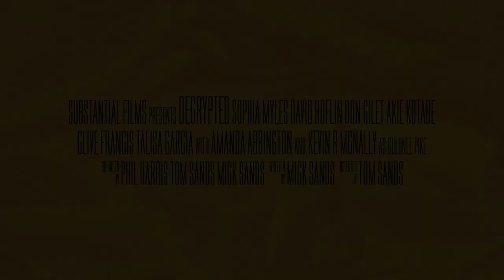DECRYPTED | Official Trailer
In this outrageous and provocative dark comedy from director Tom Sands, a mismatched NSA team kidnap Satoshi Nakamoto, the creator of Bitcoin, and attempt to torture him for the information they need to destroy cryptocurrencies.

STARRING: Sophia Myles (Transformers: Age of Extinction, A Discovery of Witches), David Hoflin (The Peripheral, Bosch), Amanda Abbington (Sherlock, Mr Selfridge), Kevin McNally (Pirates of the Caribbean, Designated Survivor), Talisa Garcia (Willow, Baptiste), Don Gilet (Sherwood, The Stranger), Clive Francis (The Crown, A Clockwork Orange), Akie Kotabe (The Batman, The Man in the High Castle) and Sophie Barker (The Holly Kane Experiment, Caged).